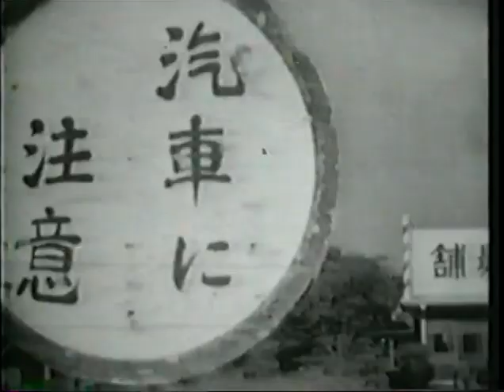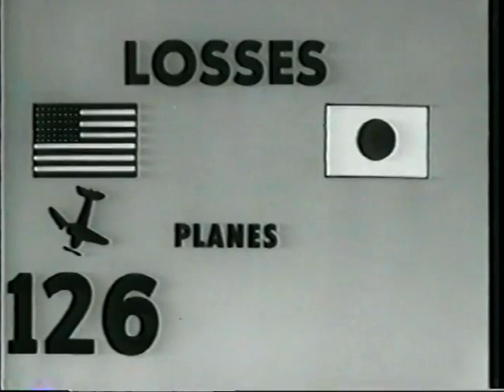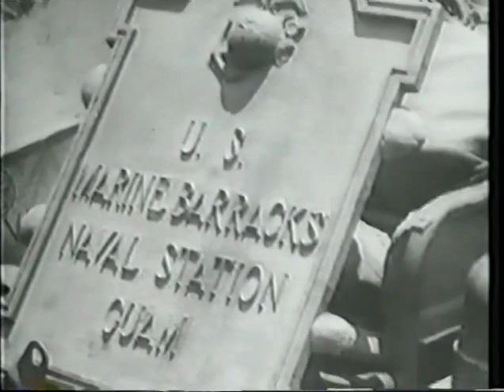World war II in the Pacific: The Marianas